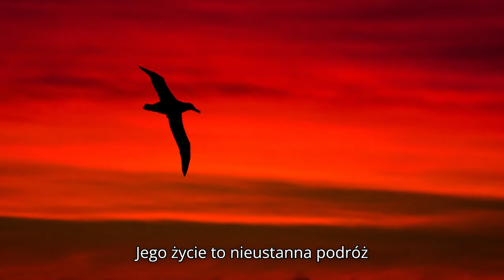Wielkie i potężne: Największe zwierzęta!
Poznaj największe i najciekawsze zwierzęta świata – od lądowych kolosów po oceaniczne olbrzymy. Każde z nich jest niepowtarzalne!

0:00 Wstęp
0:23 Dog niemiecki
1:00 Savannah
1:45 Albatros wędrowny
2:33 Struś czerwonoskóry
3:19 Salamandra olbrzymia chińska
4:00 Pyton siatkowy
4:41 Krokodyl różańcowy
5:19 Rekin wielorybii
5:59 Słoń afrykański
6:38 Płetwal błękitny
7:22 Zakończenie